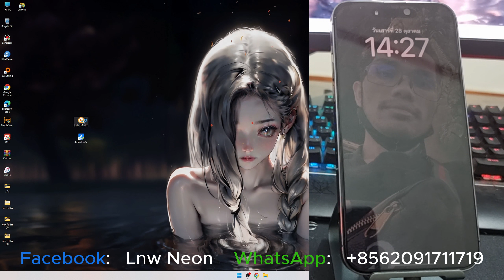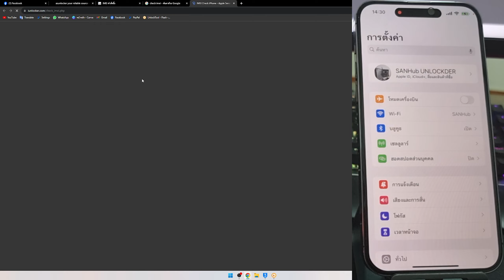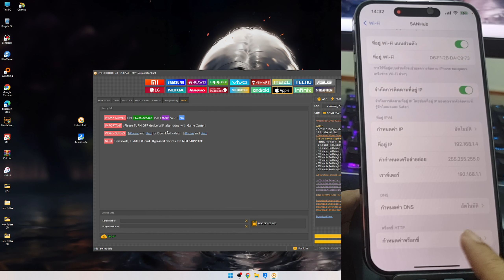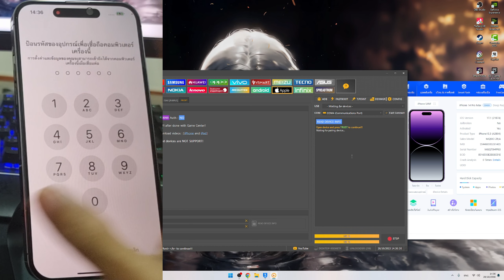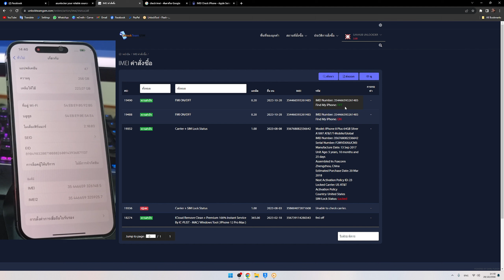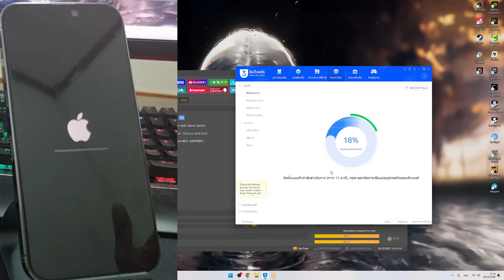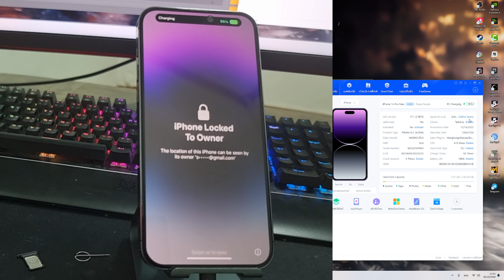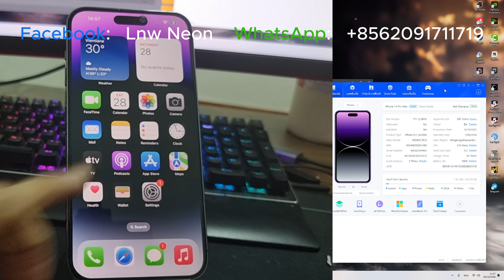ปลดล็อค iCloud iPhone 14 Pro Max [FMI OFF Open Menu ด้วย UNLOCK TOOL]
FMI OFF iPhone 14 Pro Max By UNLOCK TOOL
Remove iCloud iPhone 14 Pro Max
Remove iCloud iPhone 15 Pro Max
Find My iPhone Off iCloud iPhone 15 Pro Max
How to Find My iPhone on to off
How to OFF Find My iPhone by unlock tool

ຮັບປົດລ໋ອກມືຖືທຸກຣຸ່ນ
ຫນ້າຮ້ານ ຫຼື ອອນລາຍນ໌ ແລ້ວແຕ່ສະດວກ

+ Oppo | Realme
- ປົດລ໋ອກຊິມ ໃຫ້ໃຊ້ໄດ້ທຸກຊິມ

+ VIVO
- ປົດລ໋ອກຊິມ ໃຫ້ໃຊ້ໄດ້ທຸກຊິມ

+ ຍັງມີບໍລິການອື່ນໆ ນອກຈາກທີ່ລ່າຍມາຂ້າງເທີ່ງນັ້ນ

ພິເສດ: ຮັບສອນປົດລ໋ອກ ທັງຫນ້າຮ້ານ ຫຼື ອອນລາຍນ໌